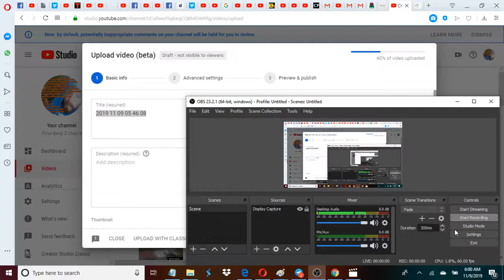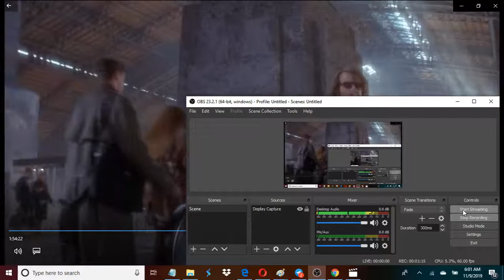12 monkeys i know this place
airports all look the same